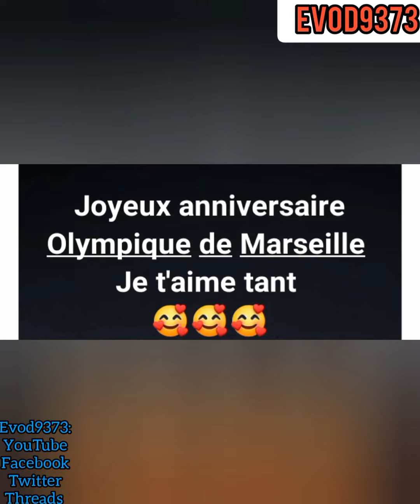124 years past since olympique de Marseille was founded/joyeux anniversaire à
IKIPE ya olympiquedemarseille yashinzwe tariki ya 31 /08 / 1899. isabukurunziza yamavuko kuri

olympiquedemarseille was founded in 1899 .

Le 31 août 1899, naissait notre Olympique Magnifique qui fête aujourd'hui ses 124 ans.

124AnsDeLegende, d'émotions, d'amour, de passion✨

Joyeux anniversaire l'Olympique de Marseille !!!